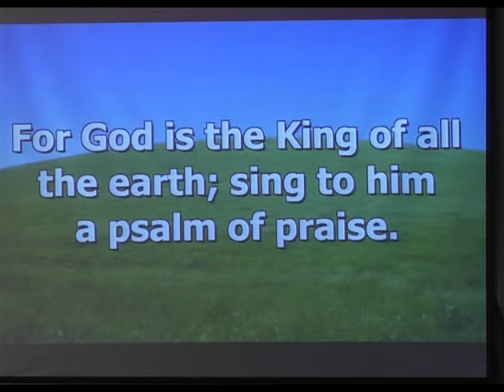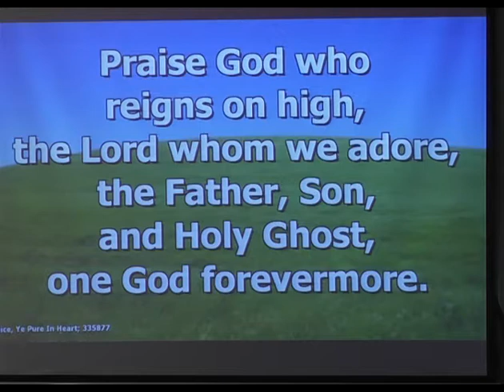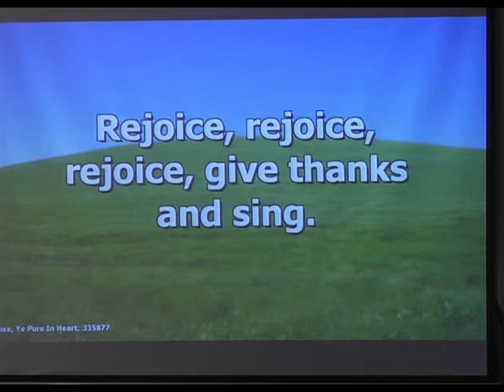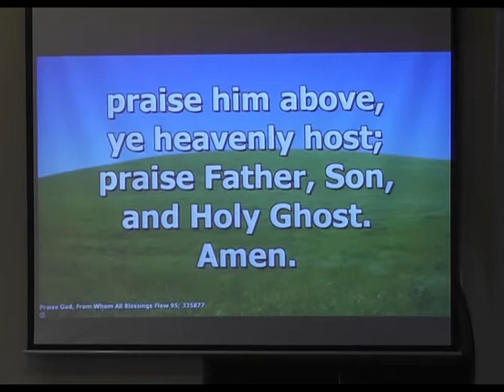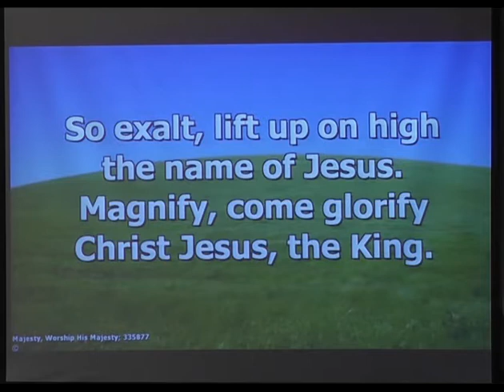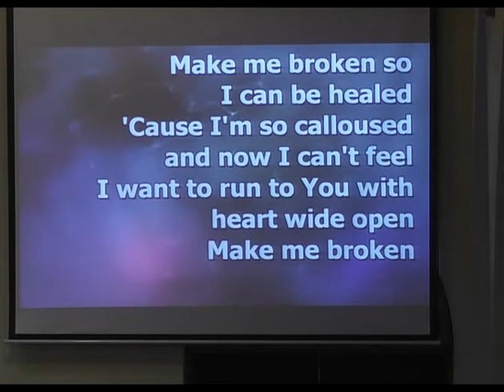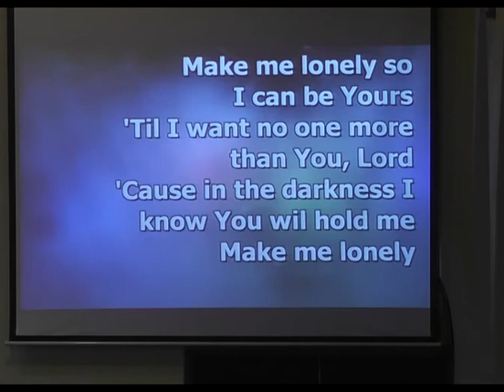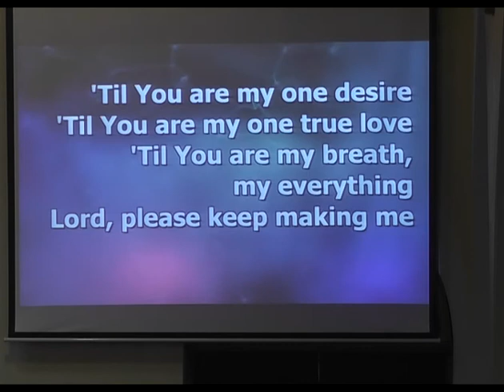New Owner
Pastor Ron Hipwell delivers the sermon entitled, "New Owner" from Sunday, June 15, 2014.